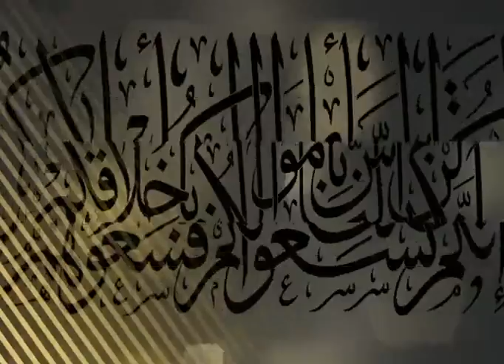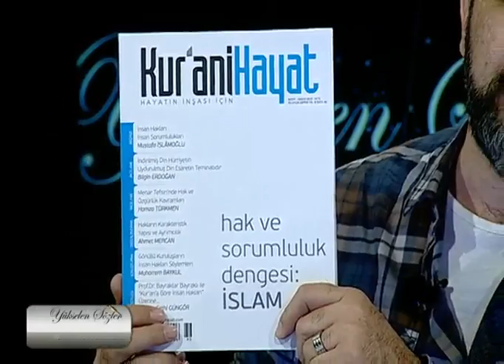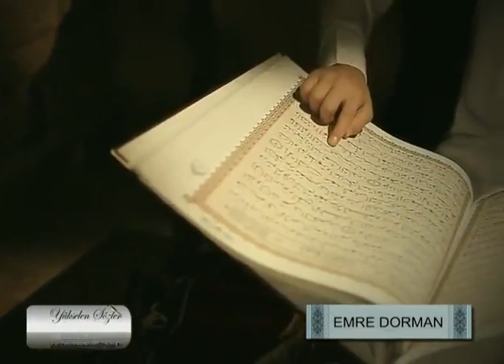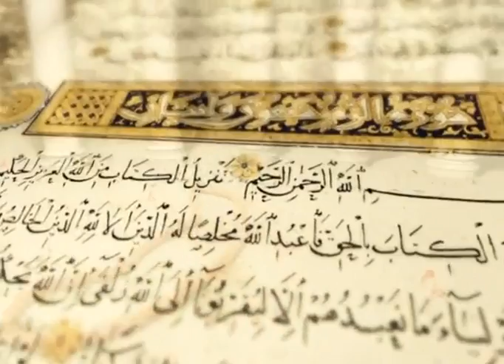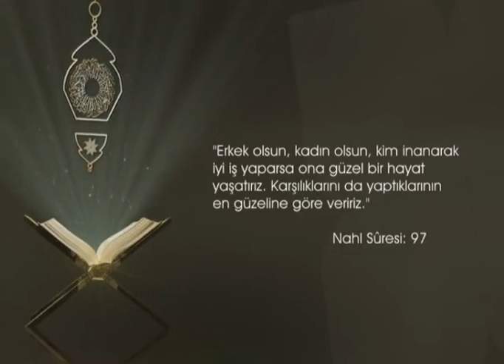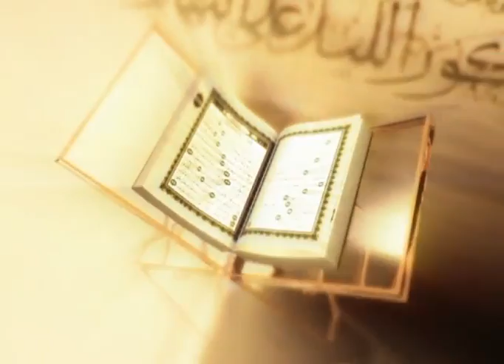Yükselen Sözler - "Dinsizliğin İmkansızlığı " - Erman Dorman | Parça 1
Erdem Uygan'ın hazırlayıp sunduğu 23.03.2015 Tarihli Yükselen Sözler programında bu hafta Erman Dorman ile "Dinsizliğin İmkansızlığı" konusu konuşuldu. Yükselen Sözler dönüşümlü olarak her Pazartesi akşamı saat 21:00'de canlı yayınla Hilal TV'de..